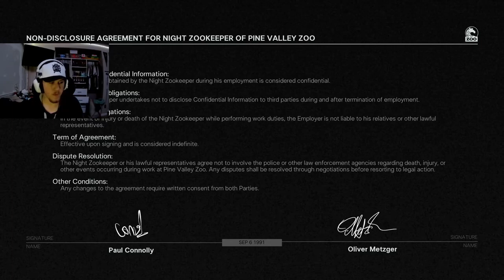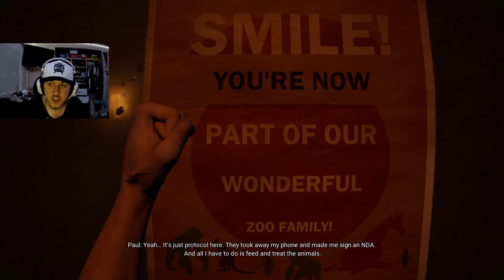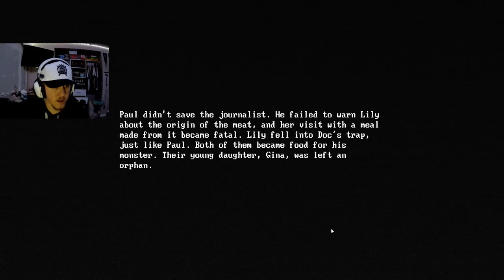These Animals Are CRAZY - Zoochosis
ZOOCHOSIS IS FINALLY HERE!!! Working at a Zoo but something is seriously wrong with the ANIMALS